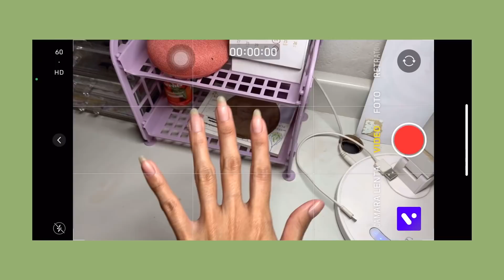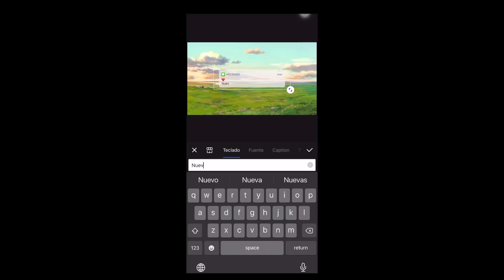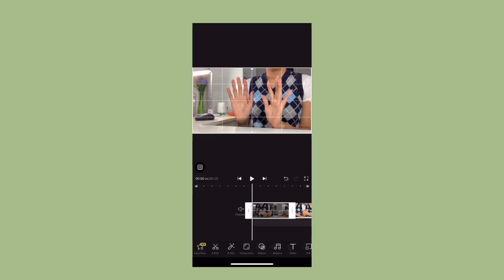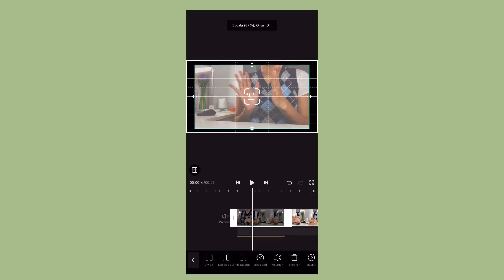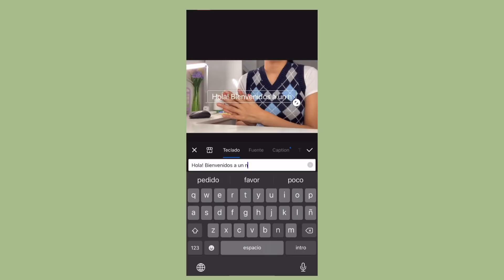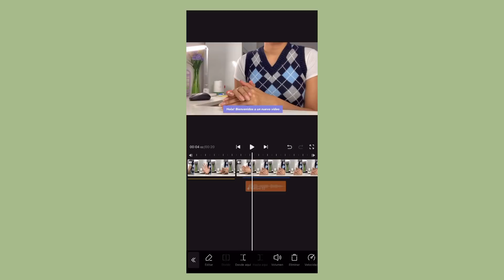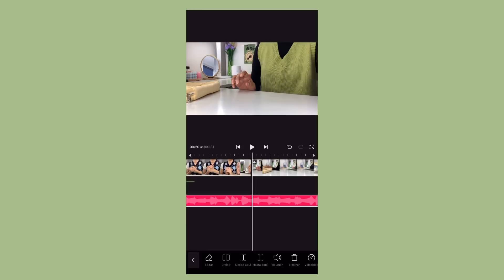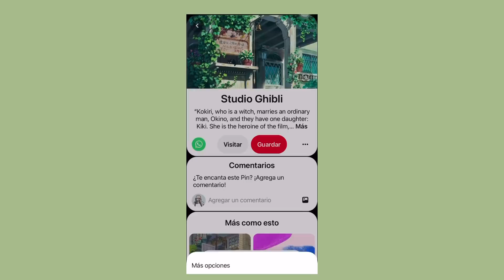Edita vídeos ✨aesthetics✨ desde tu celular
descarga la app aquí

/t i k t o k :

🍄 mi amazon whishlist

m u s i c :
/ dive to blue by VITA